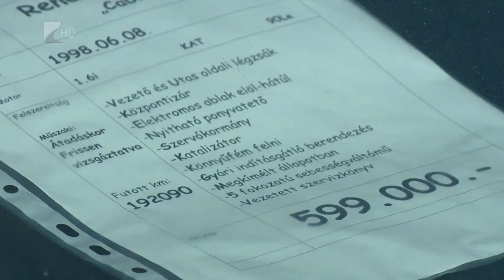Használt, vagy új? - Kölcsey Tv